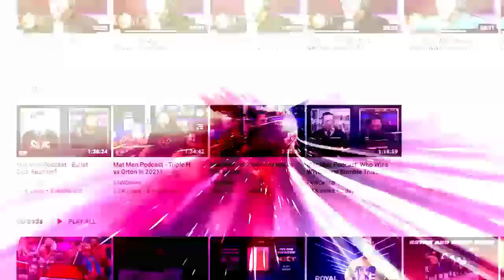Mixed reactions to women's WarGames at WWE Survivor Series: Bryan & Vinny Show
Bryan, Vinny, and Craig have different reactions to the women's Wargames match that took place at Survivor Series on Saturday. [November 27, 2022]